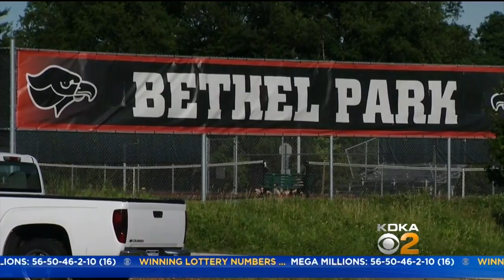Police: Bethel Park Teacher Sent Sexually Explicit Videos To Undercover Officer Posing As Teen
Police say a Bethel Park teacher has been arrested after sending sexually explicit messages and videos to an undercover officer posing as a teenager; KDKA's Ralph Iannotti reports.